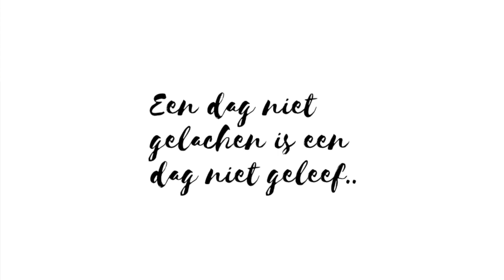Every Woman @Fam.Noija Assen